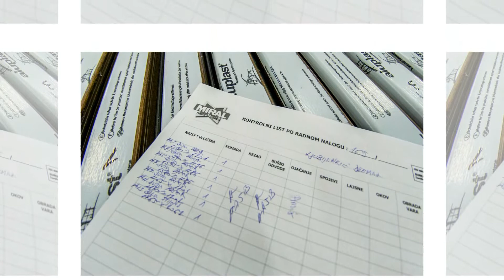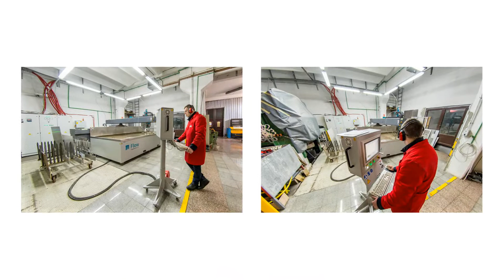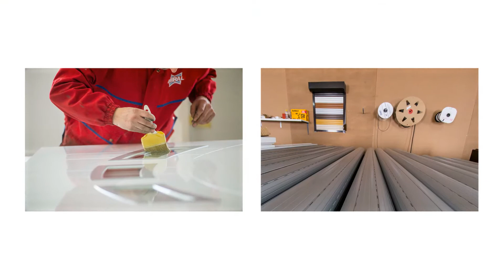Miral d.o.o Photo Slideshow /LOOKMAN/ production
photography by - LOOKMAN